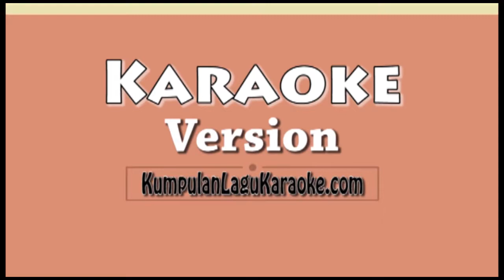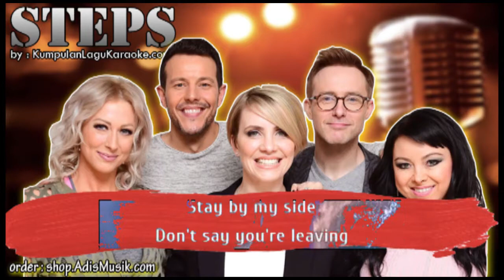SCARED OF THE DARK - STEPS Karaoke